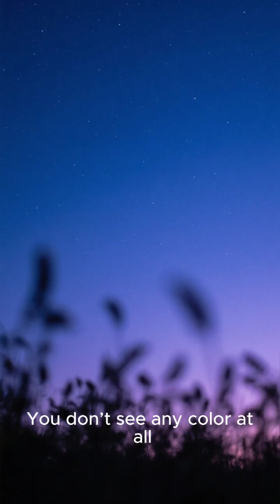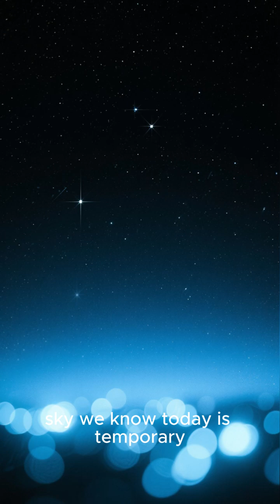“The Universe’s Missing Colors — Why Space Should Look Different Than It Does”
Space looks dark… but it isn’t supposed to.

When scientists measured the combined light of every galaxy, every star, and every cosmic cloud, they discovered the universe has an actual average color — a pale beige called “Cosmic Latte.”
So why don’t we see it?
Why does the universe look black instead of glowing with its true color?

In this video, we explore the mystery of the universe’s missing colors — and how the expansion of space is slowly stretching light beyond what human eyes can detect.
You’ll learn why the night sky looks the way it does, how cosmic light fades over billions of years, and why future civilizations may see an empty, colorless universe.

If you love mind-bending cosmic mysteries and the hidden truths of space, this video will change the way you see the night sky forever.